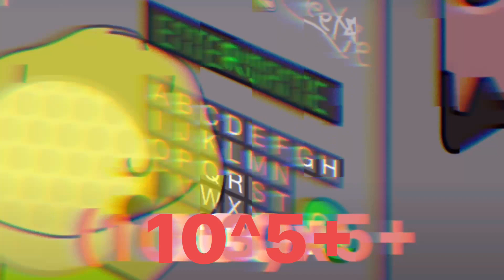BFDIA 4 Scene but they recover ABSOLUTE INFINITY OBJECTS Part 1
big fluffing deal